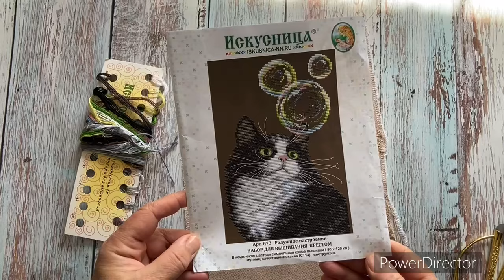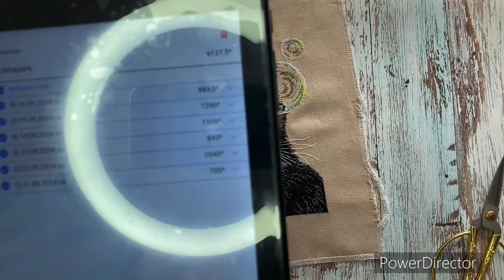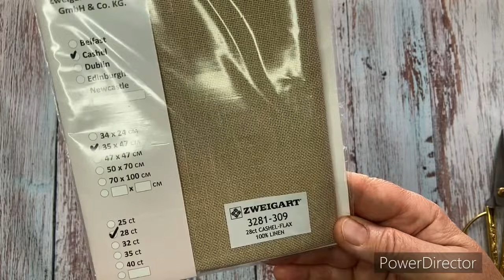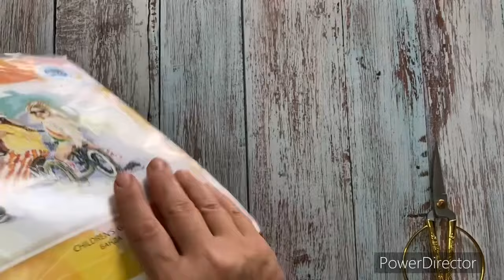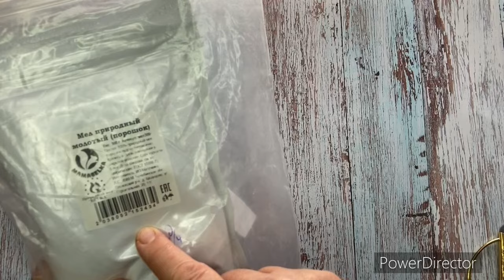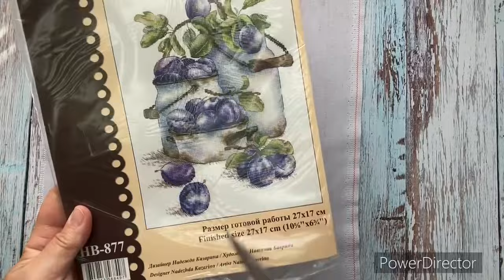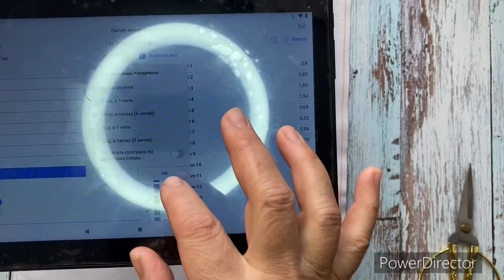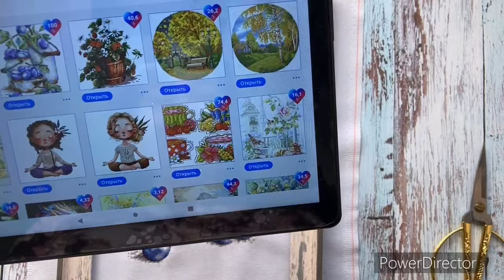Вышивальная неделя!С 23-30 сентября!